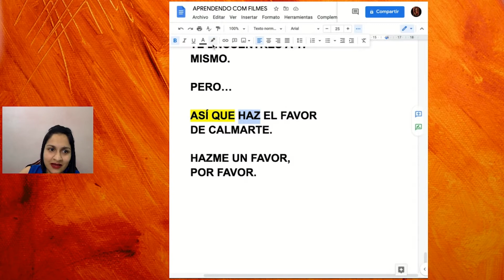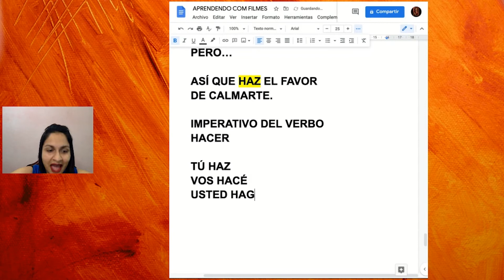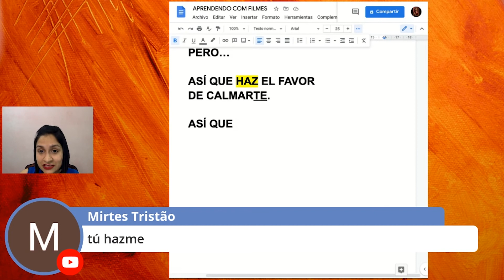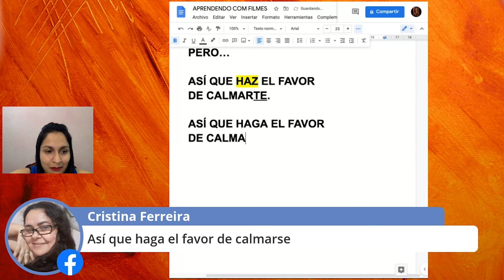Diferenças na construção de frases formais e informais